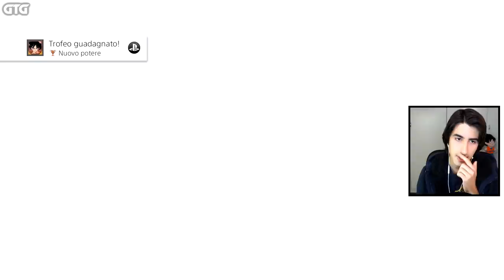RADISH ARRIVA sulla TERRA 🌎 DBZ KAKAROT SERIE #2 ITA - Dragon Ball Z Kakarot Gameplay Walkthrough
Inizia la serie gameplay su Dragon Ball Z Kakarot ITA
Eccovi la parte 2 del gameplay di Dragon Ball Z Kakarot per giocare la storia di Goku, Vegeta e i suoi amici! Radish arriva sul pianeta Terra per incontrare Goku! In questo walkthrough potremo usare tutti i personaggi del gioco e incontrare Freezer, Cell e Majin Bu!